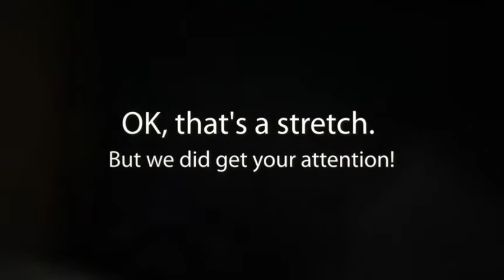APOC: Don't replace, RESTORE!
APOC: Quality products for the professional roofing contractor.